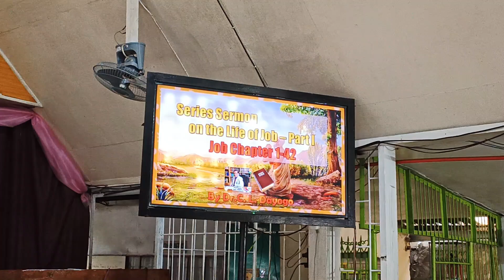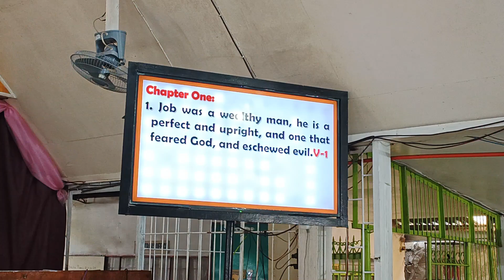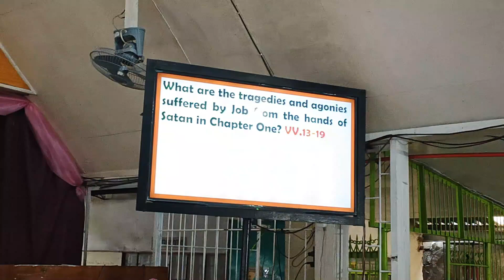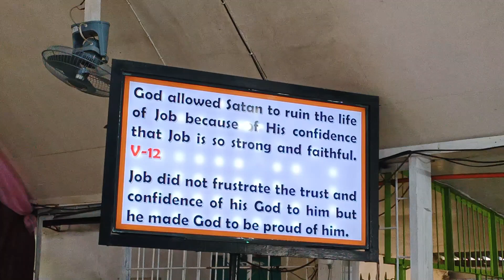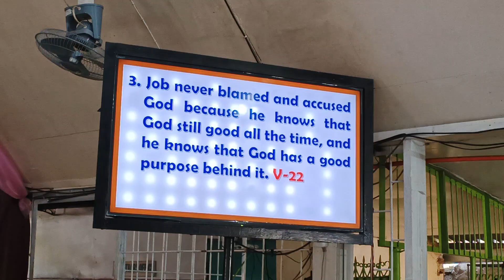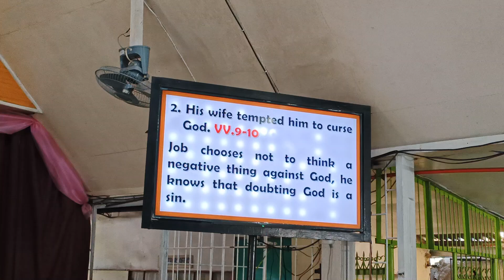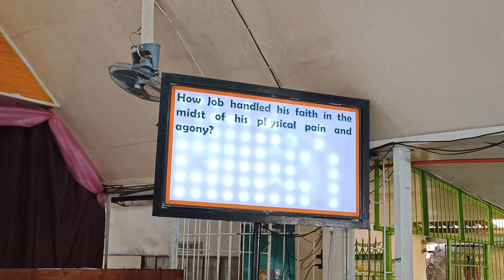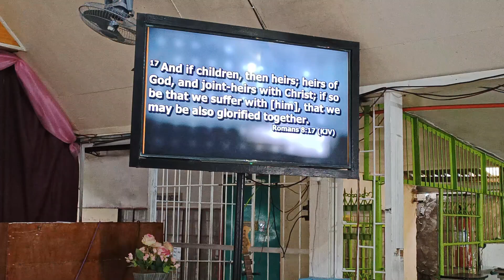Worship - June 16, 2024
Series Sermon on the Life of Job
Job Chapter 1-42